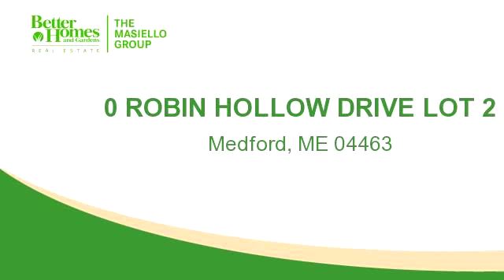Lots And Land for sale - 0 ROBIN HOLLOW DRIVE LOT 2, Medford, ME 04463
AFFORDABLE 14A, NICELY WOODED W/GENTLE SLOPE FROM ROBIN HOLLOW DR. SURVEYED, SOIL TESTED, POWER ON BOTH ROADS. DRIVEWAY MUST COME OFF ROBIN HOLLOW. COVENANTS, RD ASSOC $25/YR. 994' ON NORTH, 630' ALONG ROBIN.

Bedrooms: 0
Bathrooms: 0
Square Feet: 0
Price: $23,000

For more information about this property, please contact Lesley A Moose at or . You can also text 3148594 to 67299.